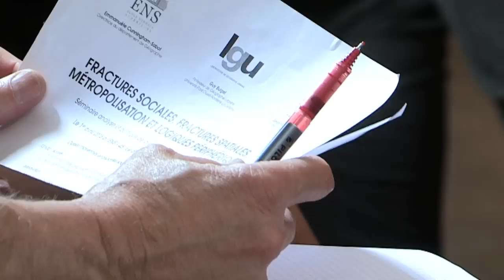À la recherche des classes moyennes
À l'occasion d'un séminaire organisé le 1er avril 2015 par la Cnam, l'ENS, le Lgu et l'IAU îdF, le débat sur les classes moyennes et les disparités sociales est lancé.